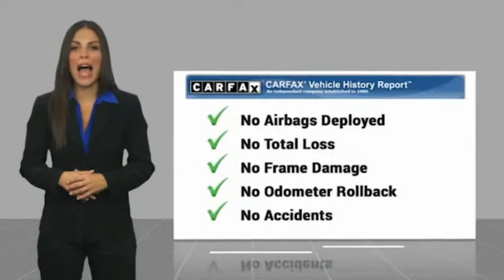2019 Toyota Camry Raynham MA T18334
2019 Toyota Camry SE

1154 New State Highway Rte 44

RTE 44 TO YOUR DOOR. 2019 Toyota Camry SE Midnight Black Metallic USB Port, MP3- USB / I-Pod Ready, Hands Free Calling, Back Up Camera, Bluetooth for Phone and Audio Streaming.CARFAX One-Owner. 28/39 City/Highway MPGClean CARFAX. Awards:  * 2019 KBB.com 10 Best Sedans Under $30,000   * 2019 KBB.com 10 Most Comfortable Cars Under $30,000   * 2019 KBB.com Best Resale Value Awards   * 2019 KBB.com Brand Image Awards